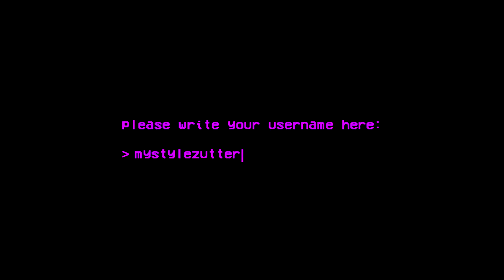same old mistakes ☹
but you'll make the same old mistakes